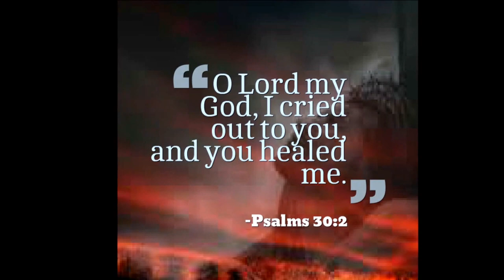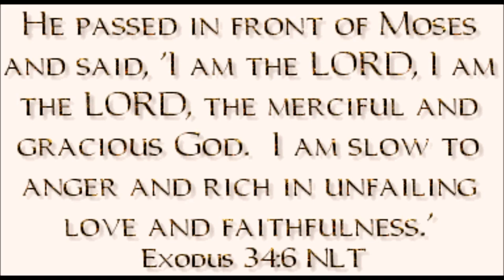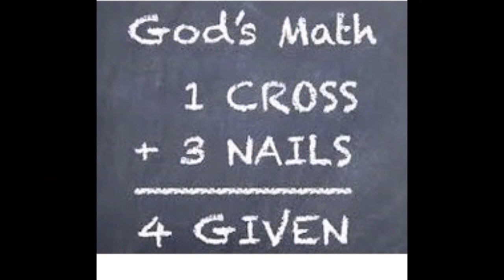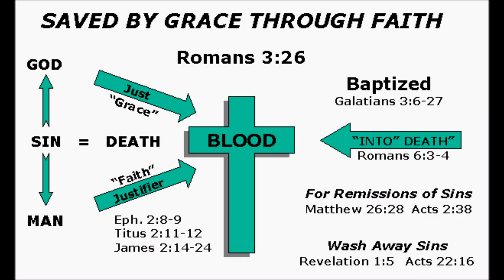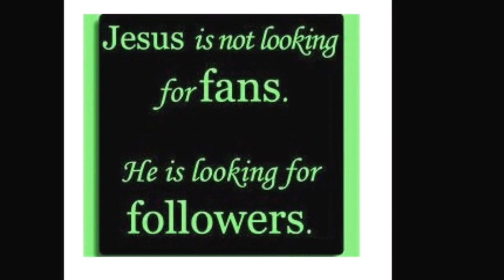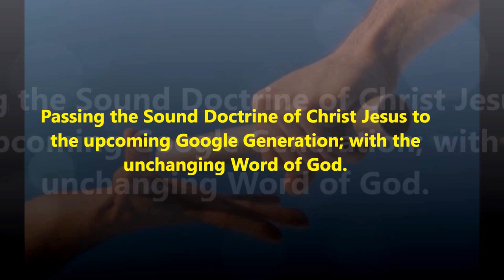அன்பு நிறைந்த பொன் இயேசுவே - ANBU NIRAINTHA PON YESUVE - DR. PUSHPARAJ SONG - SATHIAVASANAM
டாக்டர். புஷ்பராஜ் - சத்தியவசனம் பாடல்
அன்பு நிறைந்த பொன் இயேசுவே
நின் பாத சேவை என் ஆசையே (2)
உன்னதத்தை விட்டு இறங்கி
என்னிடம் வந்த நாதா நான் (2)
உம்  அடிமை உம்  மகிமை ஒன்று
மாத்திரமே என் ஆசையாய்
ஜீவனற்ற பாவி என்னில்
ஜீவன் பகர்ந்த இயேசுவே
உம்மை விட மண்ணில் வேறே
நேசிபதில்லை நான் யாரையும் (2)

குற்றுயிராய் கிடந்த என்னை
நீர் இரட்சித்தீரதால் (2)
என்னில் உள்ள நன்றி உள்ளம்
தங்குவது எங்கனம் நேசரே (2)

நின் பாத சேவை என் ஆசையே

இன்று உலகில் கண்ணீருடன்
உம்  வசனம் விதைக்கிறேன்
அன்று நேரில் உம அருகில்
வந்து பலன்களை காண்பேன் நான்